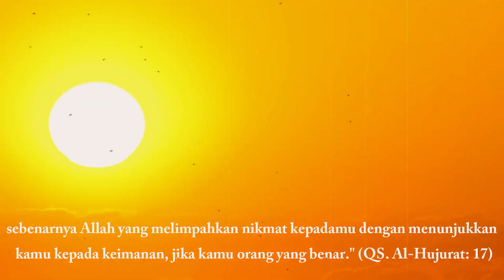Kisah Nabi Isa dan Lelaki Berpenyakit Kusta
Nabi Isa as adalah seorang utusan Allah yang lahir di Betlehem, Palestina, dari seorang ibu bernama Siti Maryam. Ajaibnya, ia tidak memiliki ayah, sehingga kehamilan Siti Maryam (seorang perempuan suci dan mulia) adalah tanda kekuasaan Allah Swt.